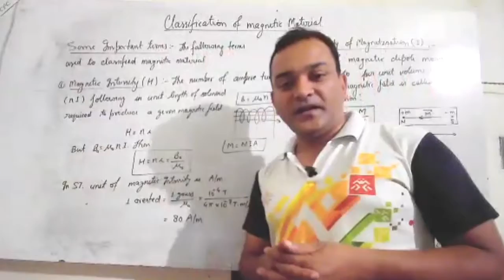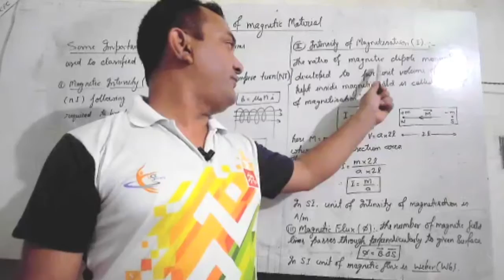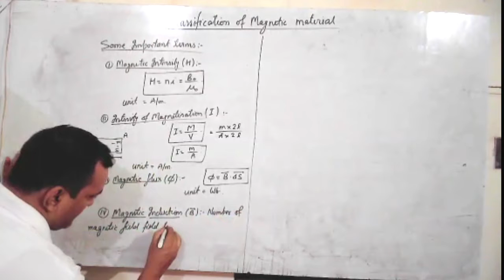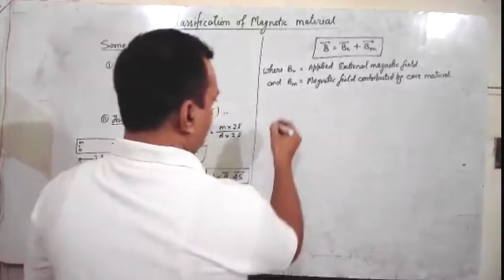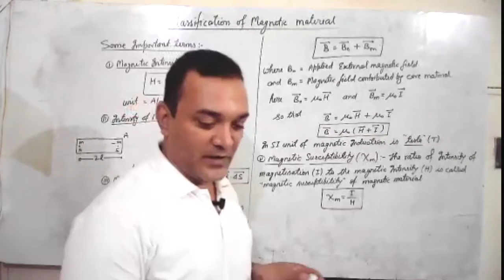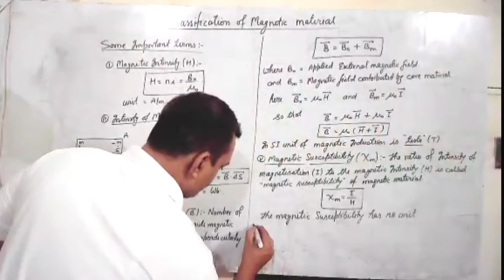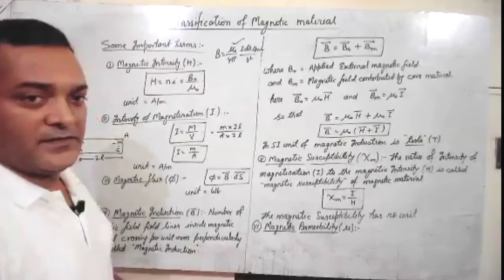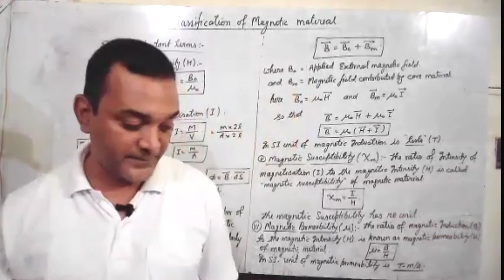Class 12 Parameters of Classification of Magnetic Materials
Parameters of Classification of Magnetic Materials; Magnetic Intensity, Intensity of Magnetisation, Magnetic Flux, Magnetic Induction, Magnetic Susceptibility and Magnetic Permeability